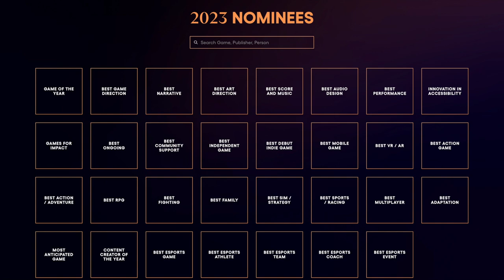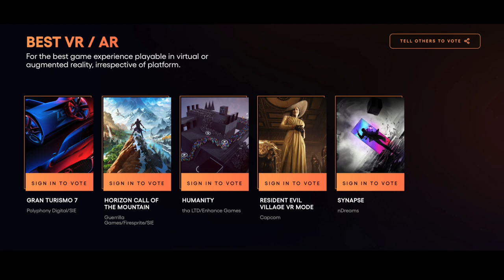GRUDZIEŃ 2023 - Avatar: Frontiers of Pandora, The Game Awards, Warhammer 40000 |Popcornik News